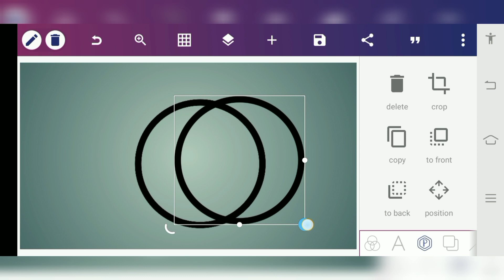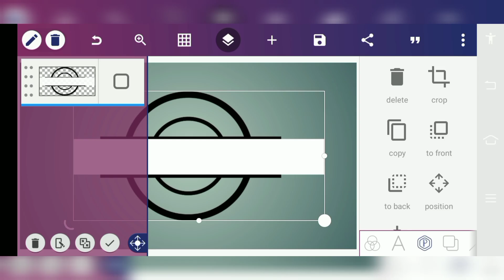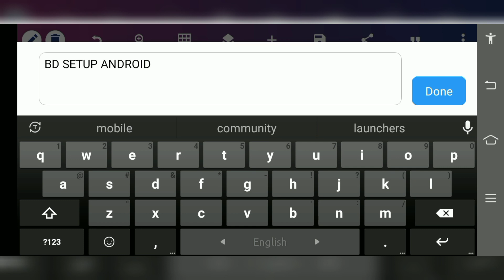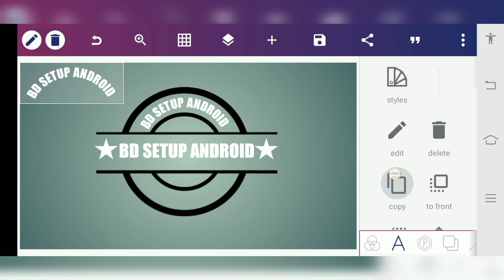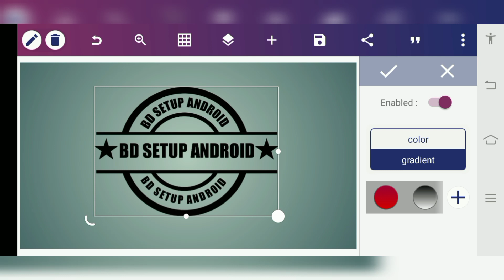Logo-How to make logo design android